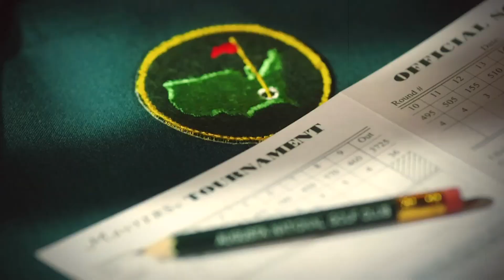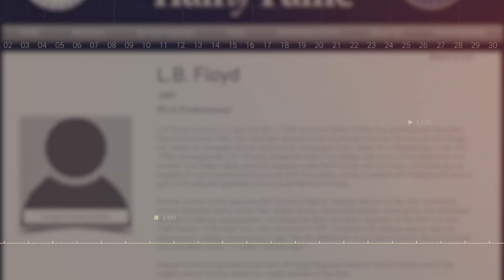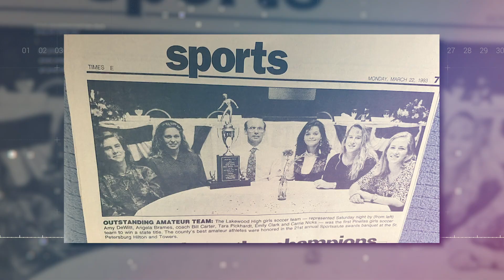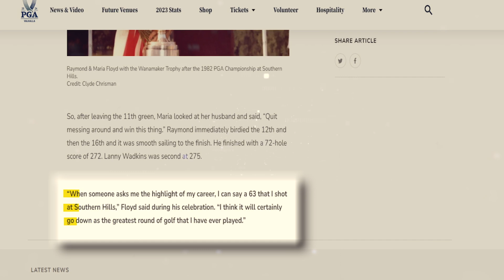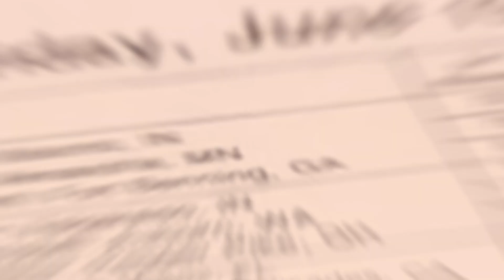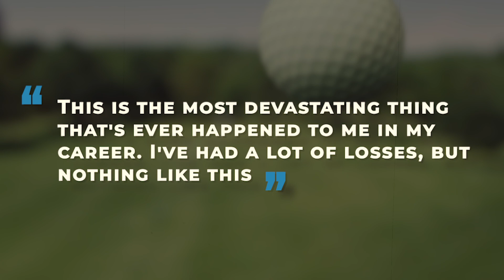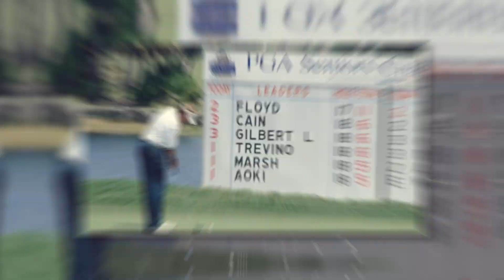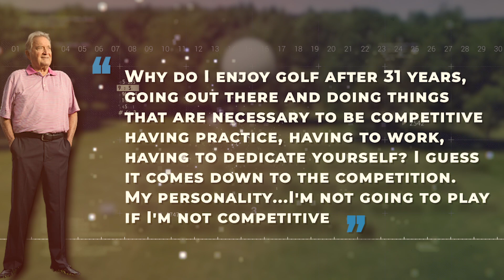Raymond Floyd's Rise to Legend Status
Raymond Floyd: A name synonymous with golfing greatness. Revisit the milestones of his legendary ascent. Relive the passion, precision, and prowess that fueled Raymond Floyd's journey to becoming a golf titan.

Delve deep into the remarkable journey of Raymond Floyd, one of golf's most iconic figures. From his early days wielding a golf club to his meteoric rise in the PGA Tour, this video captures every milestone that cemented Floyd's legendary status.

Experience the passion, precision, and perseverance that set him apart in a fiercely competitive field. Whether it's his iconic victories, unmatched skills on the green, or the challenges he overcame, Raymond Floyd's legacy is a testament to his dedication to the sport.

As we chart his ascent from a promising young golfer to an undisputed golf titan, witness firsthand the moments that made Raymond Floyd a household name in the golfing world. Don't miss this deep dive into the life and career of a true golf legend.

Perfect for golf enthusiasts and history buffs alike.